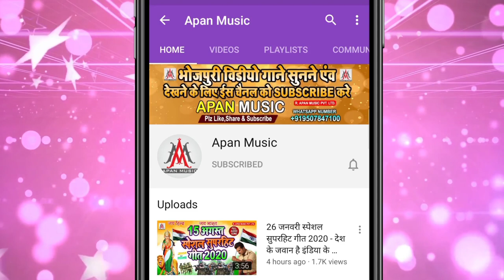विश्वकर्मा पूजा का ये गाना डिजे पर धूम मचाएग || Dev Sunil || Baba Vishkarma Ke Kripa Se Milal Ba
►Song : Baba Vishkarma Ke Kripa Se Milal Ba Apache
►Singer : Dev Sunil
►Lyrics : Vikash